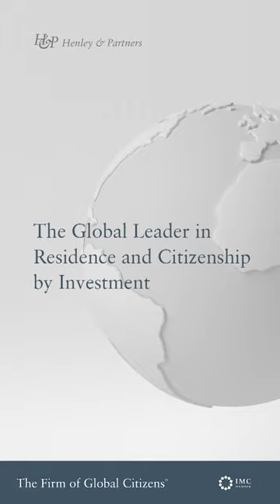New York: Best Residence-by-Investment Cities for Business Index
New York leads the pack in terms of education and is home to more ultra-high-net-worth individuals than any other city globally.

Apply for residence in the USA through the US EB-5 Immigrant Investor Program.